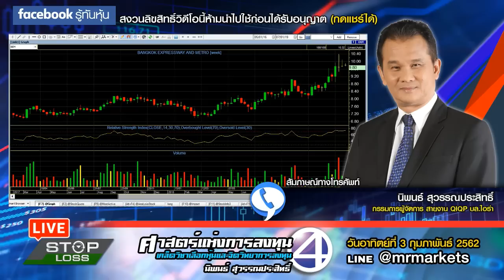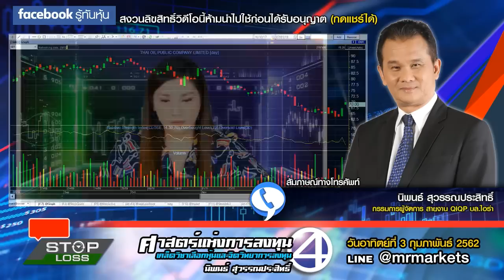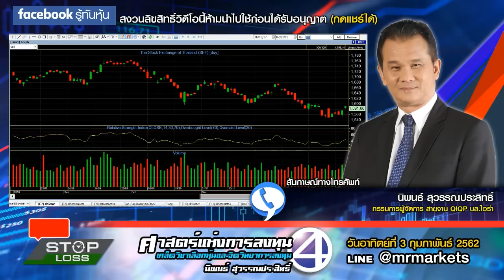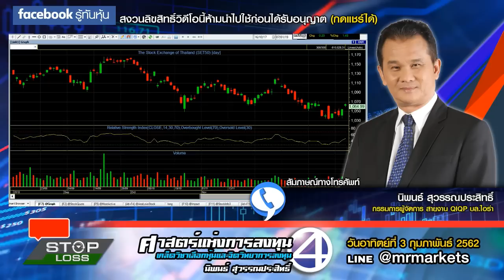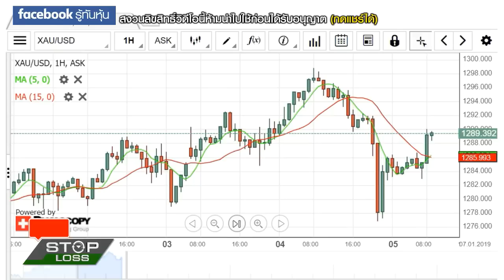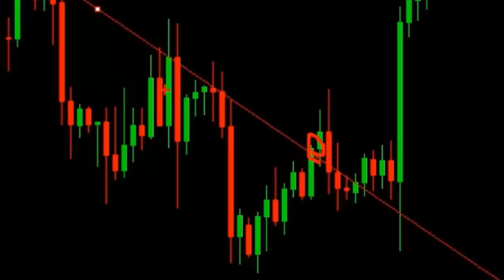7-1-62 stop loss live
ปรับกลยุทธ์ กับคุณนิพนธ์ สุวรรณประสิทธิ์ บล.ไอร่า